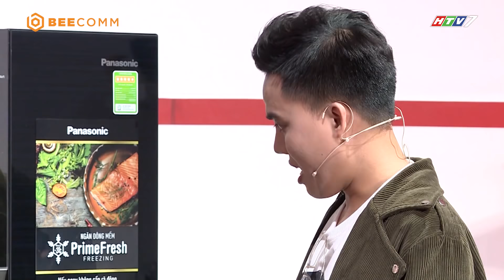Khẩu Vị Ngôi Sao mùa 3 | Tập 23 | Duy Khương run sợ vì quá khứ "trót dại" ăn thịt ếch sống